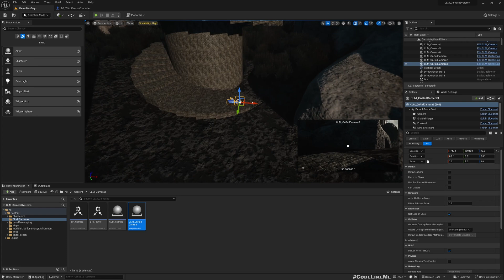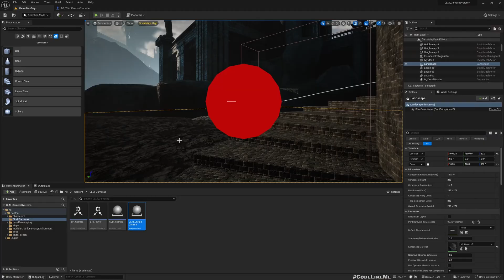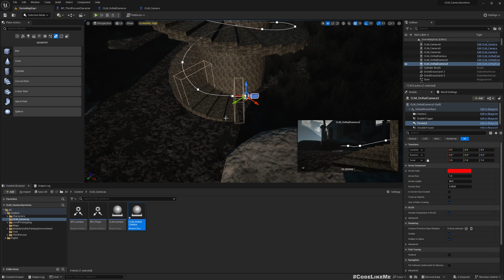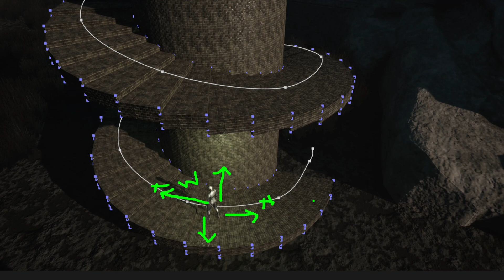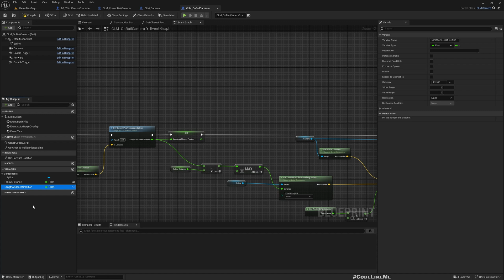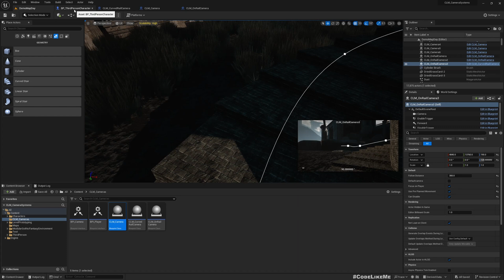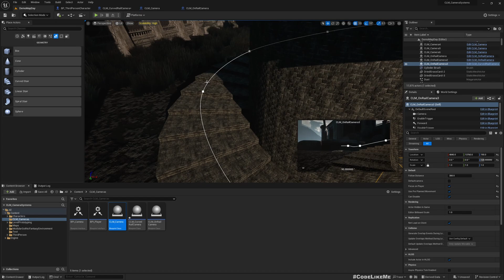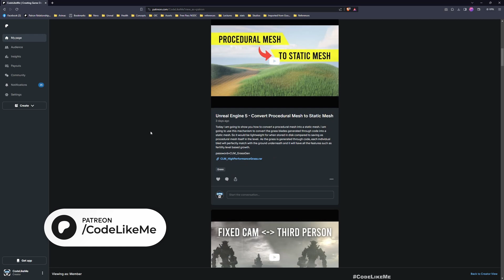Unreal Engine 5 - Spiral Staircase Camera and Movement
This is the 5th part of the creative in-game camera systems (Fixed camera/ rail camera) we are working on. Today, we are going design and implement a special camera and a movement system for a spiral or curved staircase. Here, camera will be following the player from behind in a previously designed angle while player is moving correctly along the spiral staircase without having to correct the direction for player. As long as player keep W/ move forward input pressed, character will go along the curved staircase correctly. When player press S or backward movement input, character will come down the staircase and this time camera will be in front of the player. At the foot of the staircase, camera will be switched back to regular third person camera.

Chapters
00:00 - Introduction
02:10 - Project files access
02:35 - Forward Movement
14:06 - Backward movement
18:39 - Conclusion